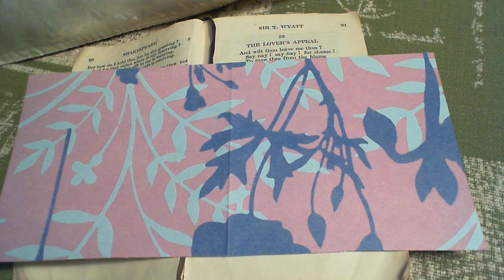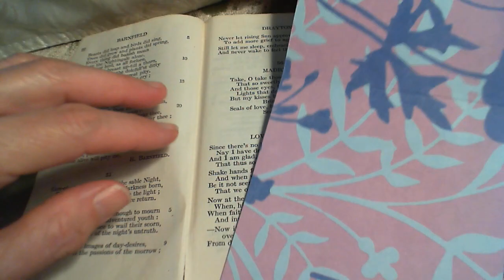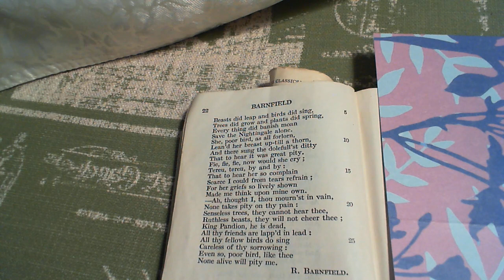The Nightingale - R. Barnfield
34 The Nightingale
The thirty-fourth poem in the collection. (* additional details below)

*NOTES FROM THE BACK OF THE BOOK: "Pandion in the ancient fable was father to Philomela."